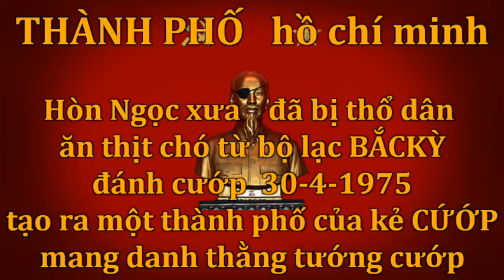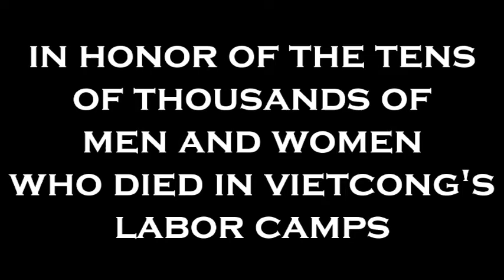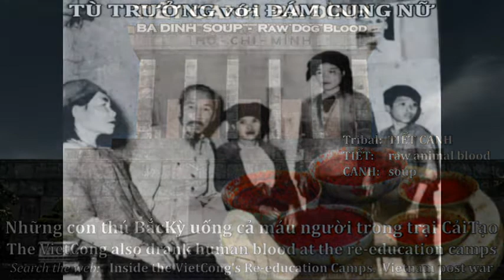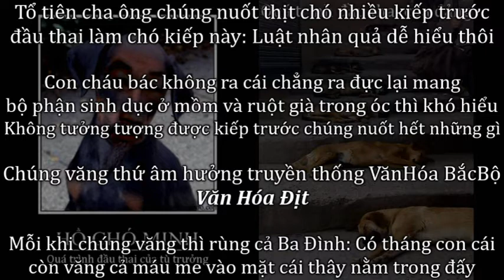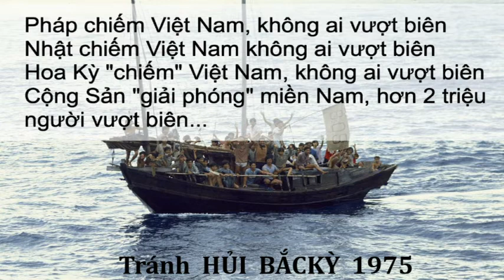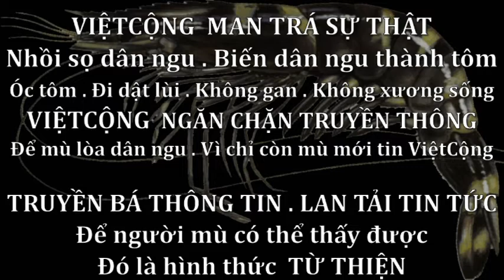Deal with vietKONG . con đường HòaGiải